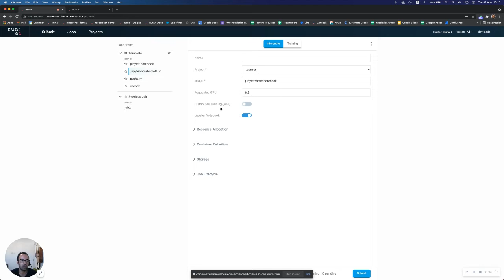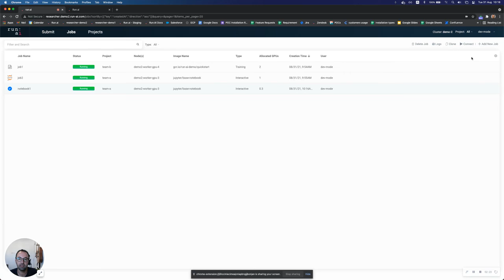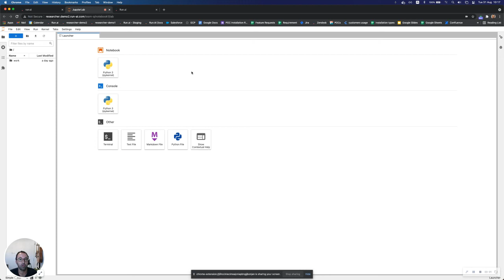Run:it Your Way - Presenting Run:ai's new ResearcherUI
Run:ai lets researchers manage their compute in any way they choose, using popular tools like Kubeflow, MLflow, Airflow, etc. or through YAML, CLI or our simple and intuitive UI. Watch the demo to see it in action.